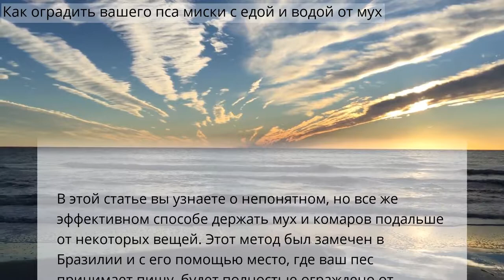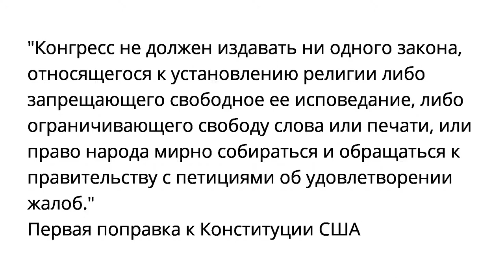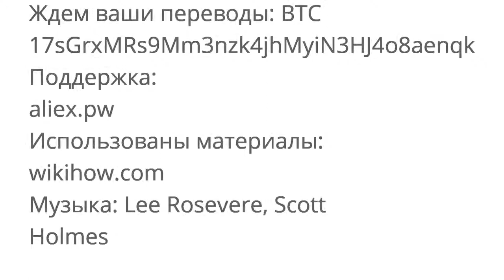Как оградить вашего пса миски с едой и водой от мух